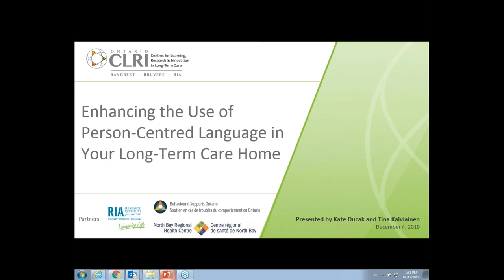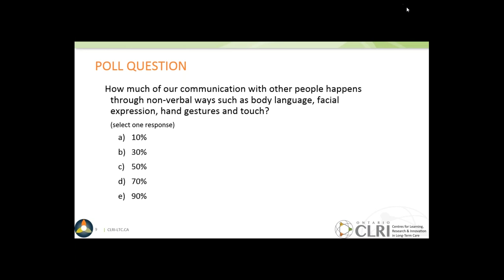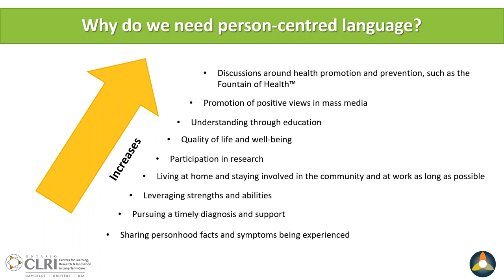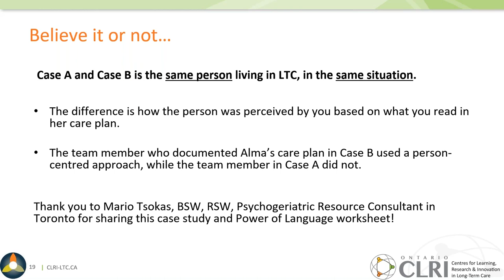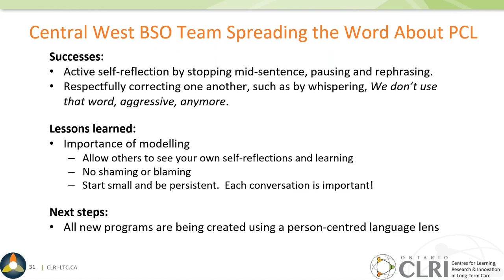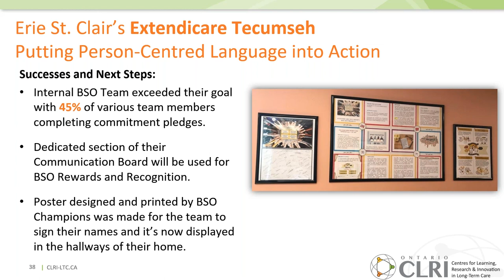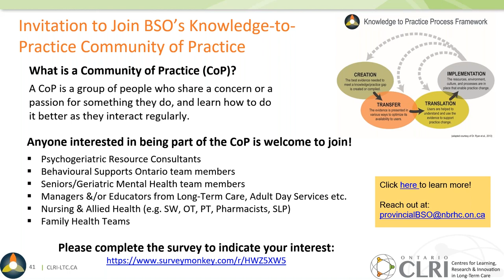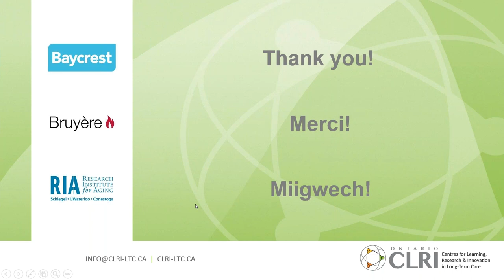Enhancing the Use of Person Centred Language in Your Long Term Care Home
This webinar is split into three 15 minute learning objectives focusing on different areas of person-centred language. Use the below timestamps to navigate to each section.

Welcome and introduction: 0:00
 Part 1) The importance of using person-centred language: 2:54
 Part 2) Increasing your use of person-centred language: 16:03
 Part 3) Strategies to enrich the use of person-centred language in your LTC home 27:59
Questions and closing: 47:24

Practical knowledge of person-centred language ensures that appropriate, respectful, life-affirming and inclusive language is used when talking with and referring to people who communicate via responsive behaviours/personal expressions associated with dementia, complex mental health, substance use and/or other neurological conditions, and their care partners.

This webinar shares strategies and resources to increase the use of person-centred language in your long-term care home, developed in collaboration with Behavioural Supports Ontario, the Alzheimer Society of Ontario and people with lived experience.

By watching this webinar, you will…

• Understand the importance of person-centred language when interacting with residents, team members and family members.
• Increase your use of person-centred language by engaging in self-reflection exercises.
• Learn strategies to enhance and sustain the use of person-centred language in your home.